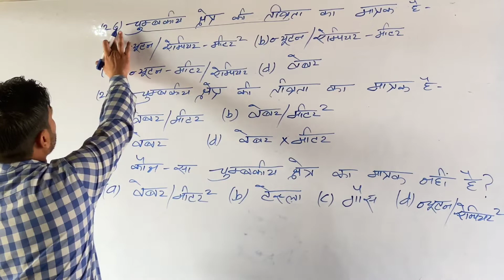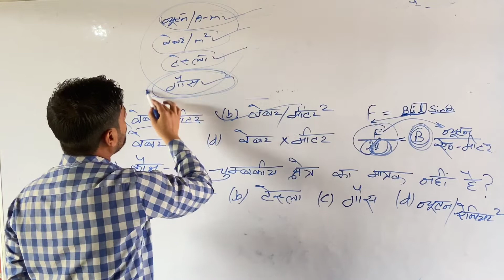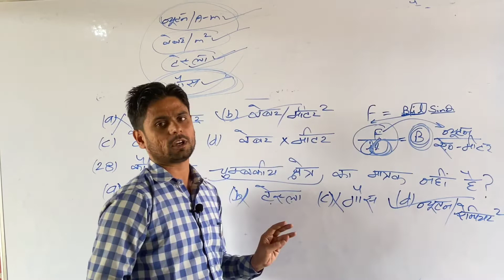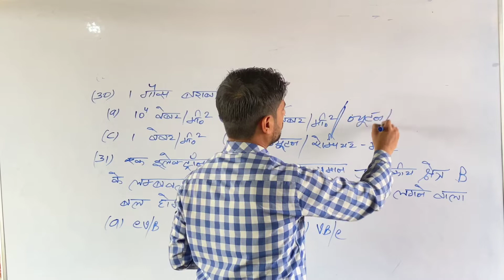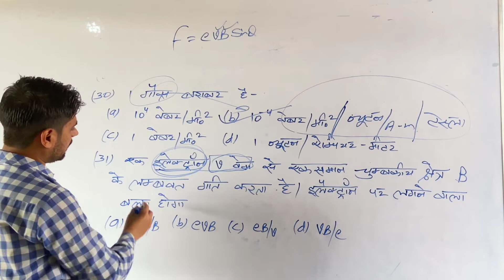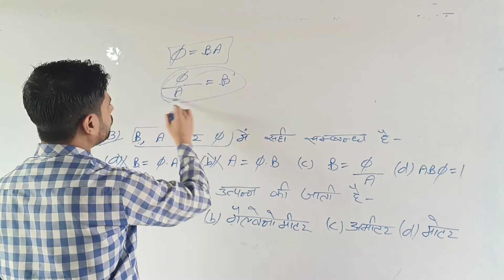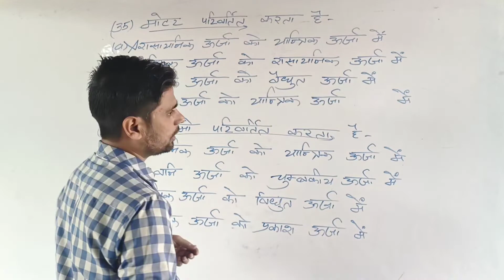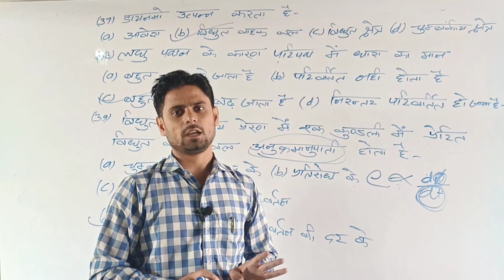Class 10th Science ( MCQ ) 💡⚡|| up board || By Shahrukh khan sir part 07 // faizganj